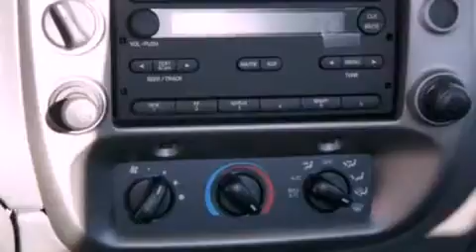2011 Ford Ranger Plainfield IN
We have been honored to serve the Plainfield IN area , we promise that your experience at our dealership will exceed your expectations !

 Year : 2011
 Make : Ford
 Model : Ranger
 Engine : 4.0L V6 12V MPFI SOHC
 Trans . : NOT SPECIFIED
 Exterior : DARK GRAY

 Interior : DARK FLINT
 Stock : T14268